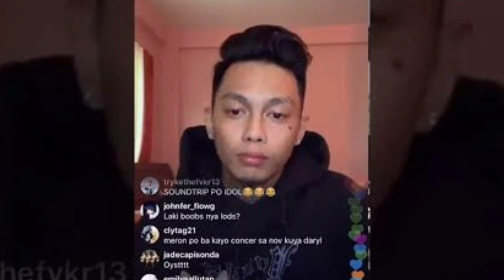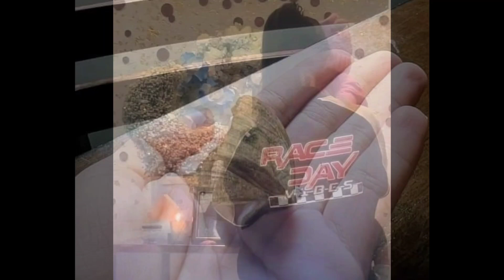ZEINAB HARAKE SINUGOD NI SKUSTA CLEE MISMO SA BAHAY NITO! NAGSILABASAN NA ANG MGA BAHO NILA! GRABE 😱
-ShelinaMicmarOng